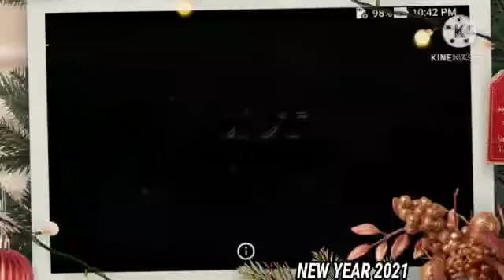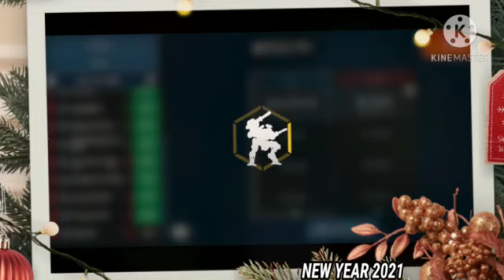(TGR)Achu Jhon rocky VS vigilantiz/1v1 revenge/TGR BROS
Video from Achu

MY ID : 8nr6vv